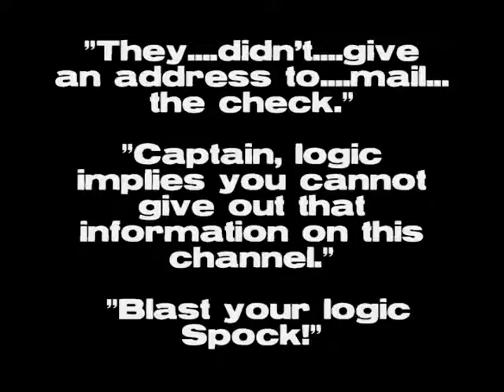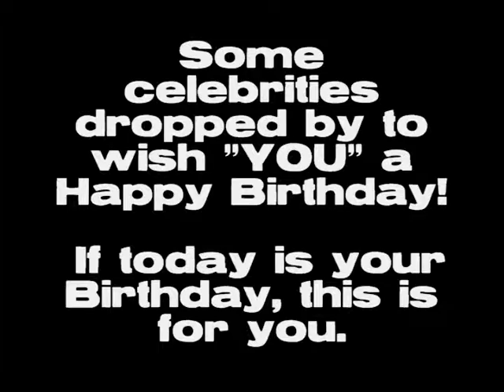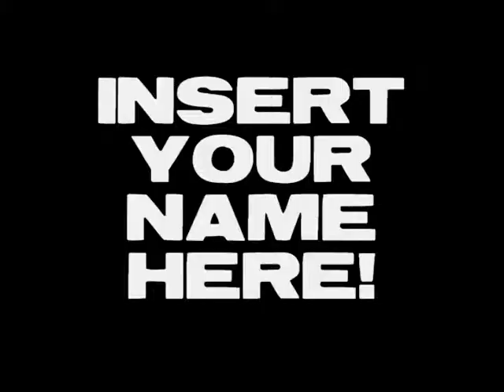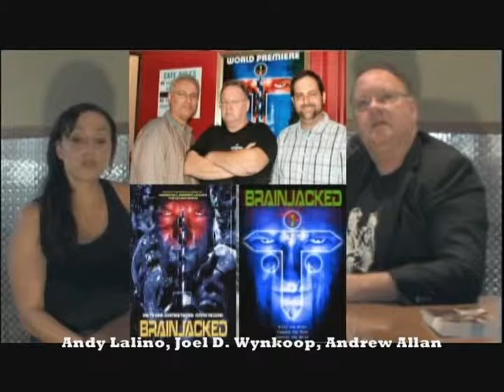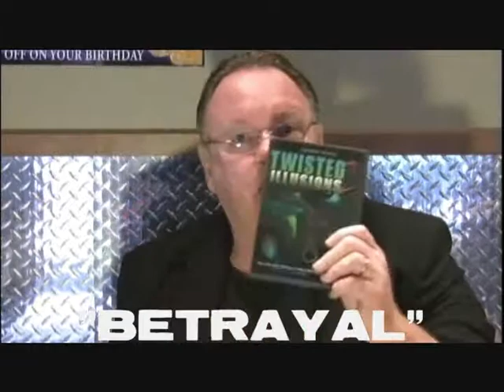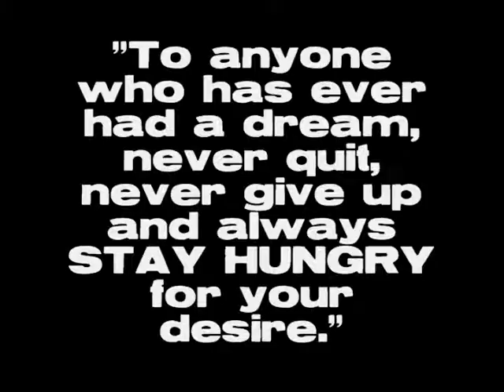Heather Saint Noel